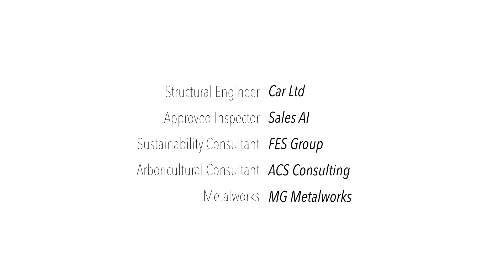The Invisible House by JaK Studio - Reflective cladding installation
Timelapse video of the installation of the reflective cladding of this new built residential unit in south-east London.

This is a summary of three days of construction in September 2018.